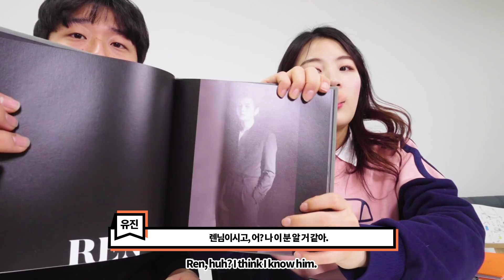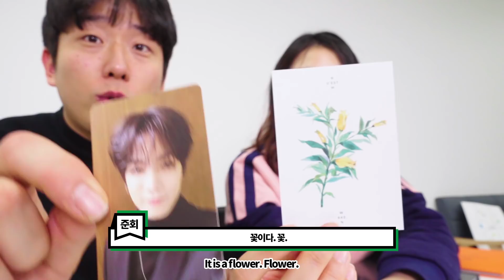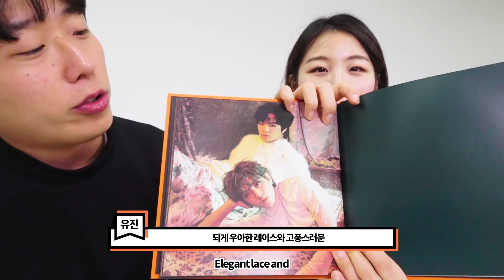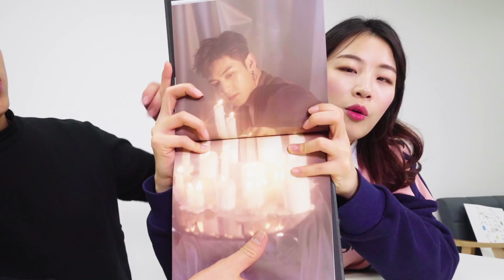Korean reacts to NU'EST W's Last Album + Unboxing📦 [Muggleview]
please make subtitles in your language!

FOLLOW US ;